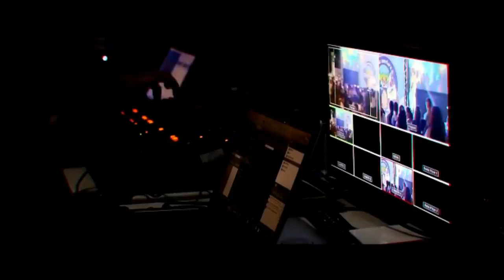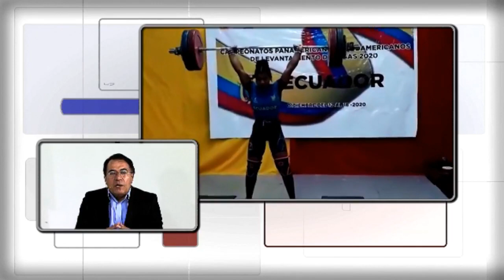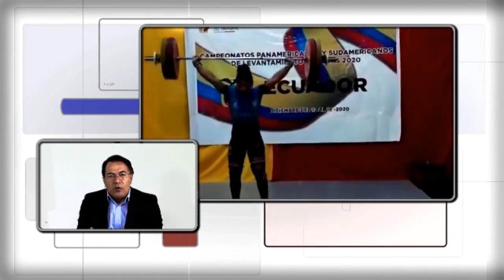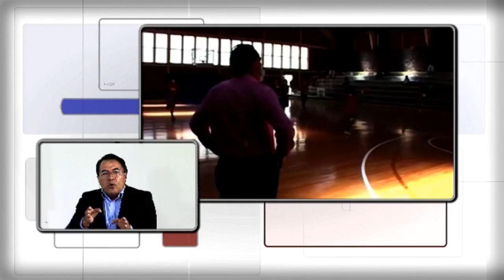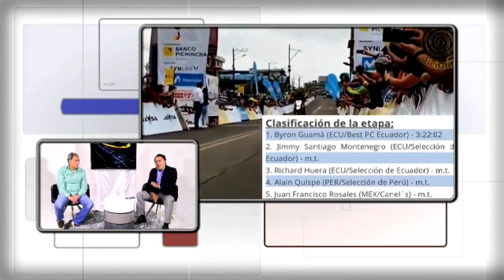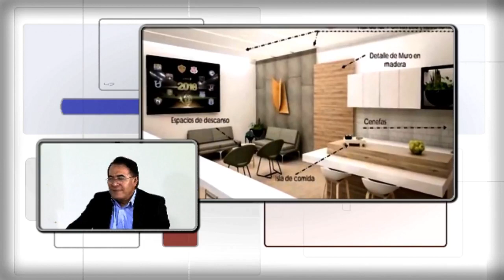PLANES Y PROYECTOS DEL TEAM PICHINCHA PARA EL 2021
El Econ. Jaime Ruiz, Presidente del Team Pichincha Concentración Deportiva habló con MediaSports sobre las políticas, plan de trabajo y acciones que se lleva adelante para impulsar el deporte.